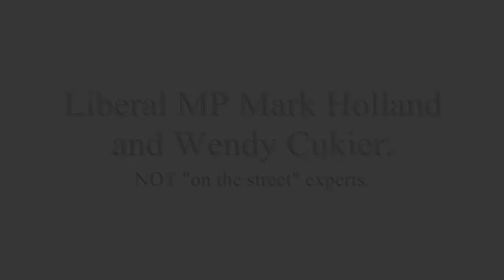Dave Rutherford of 630CHED interviews Cst. Randy Kuntz Part Two of Two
Dave discusses the Long Gun Registry and interviews Cst. Randy Kuntz.